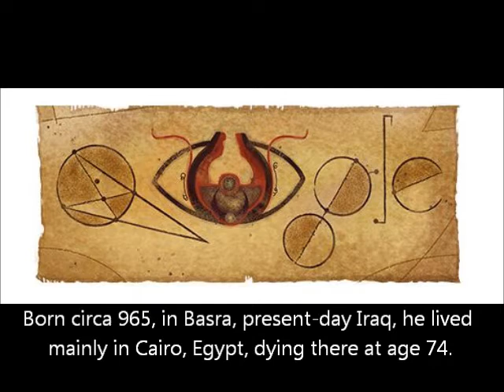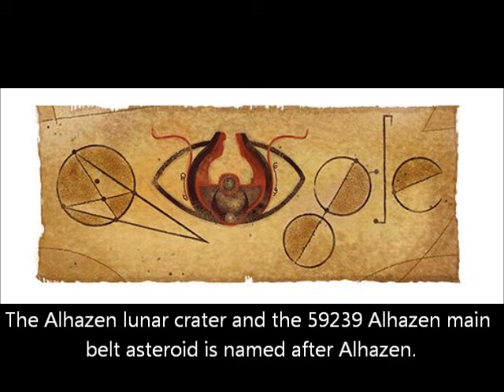Alhazen ابن الهيثم - Google Doodle Logo - أبو علي، الحسن بن الحسن بن الهيثم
On 1st July 2013, Google UAE celebrates the 1048th Birthday of Alhazen  ابن الهيثم with a Google Doodle Logo. Alhacen Google Doodle.
Alhazen was a Muslim scientist, polymath, mathematician, astronomer and philosopher, described in various sources as either an Arab or Persian.
He made significant contributions to the principles of optics, as well as to astronomy, mathematics, visual perception, and to the scientific method. He also wrote insightful commentaries on works by Aristotle, Ptolemy, and the Greek mathematician Euclid.
Alhazen is best known for his Book of Optics - a seven-volume treatise on optics. The Alhazen lunar crater and the 59239 Alhazen main belt asteroid is named after Alhazen.